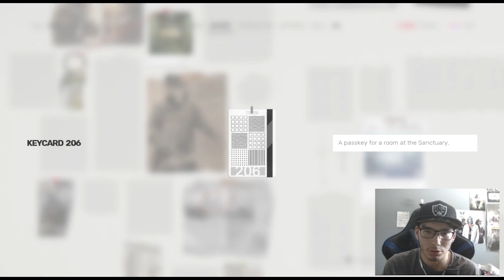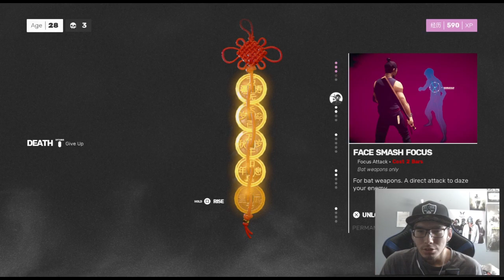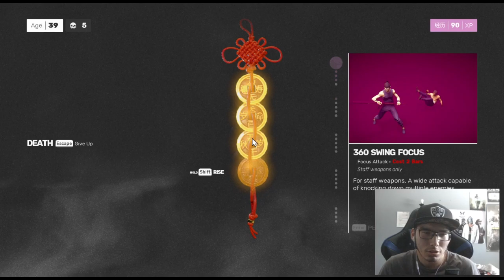Johnny Lawrence fighting his way thru!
Follow @ElgatoGaming & @TrollarchHD!